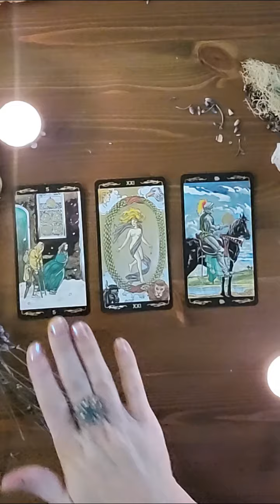Tarot Cards of the day!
A little wink form the YOUniverse for you today.  If you want to Learn to read Tarot cards check me out @Learn Tarot and Witchery